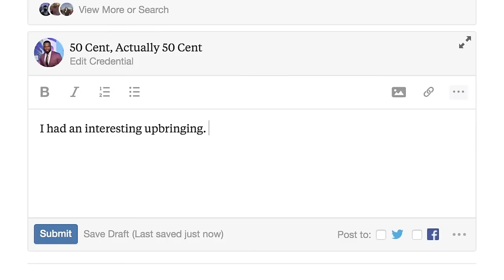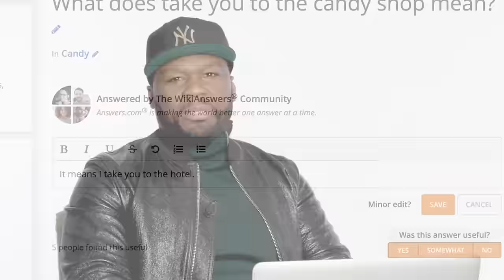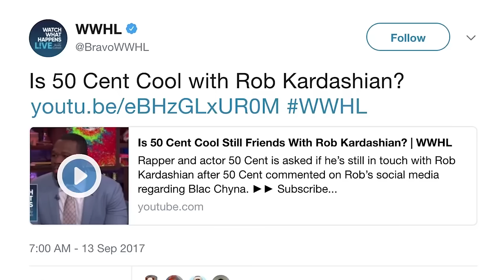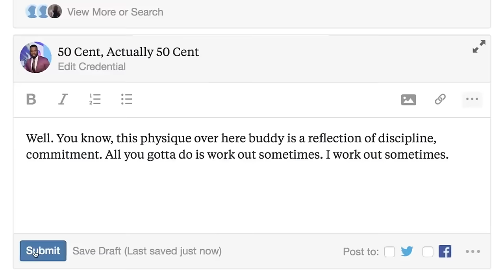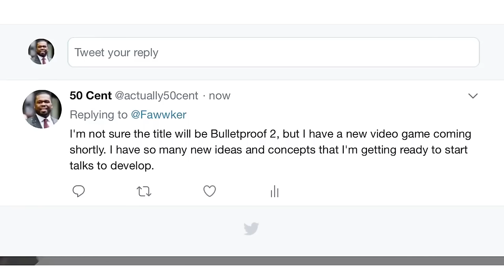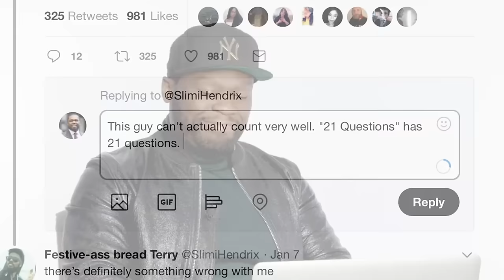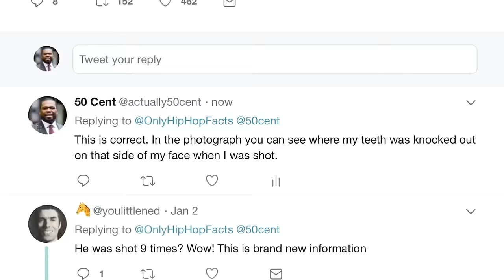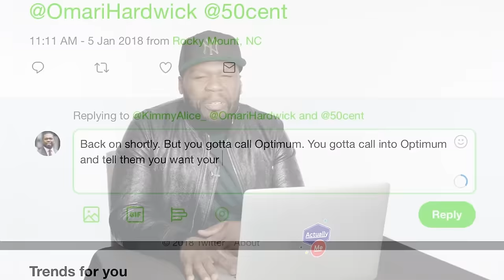50 Cent FUNNY MOMENTS!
50 Cent Funny Moments. Funny moments of 50 Cent.